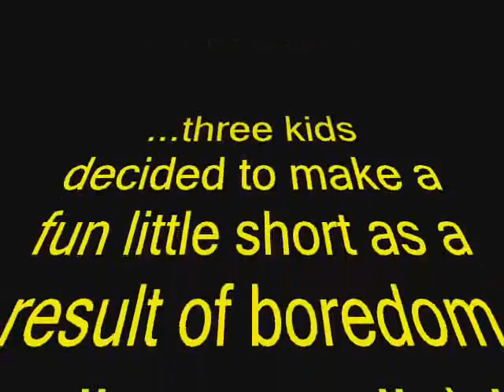Abandon Ship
short cartoon by eddie